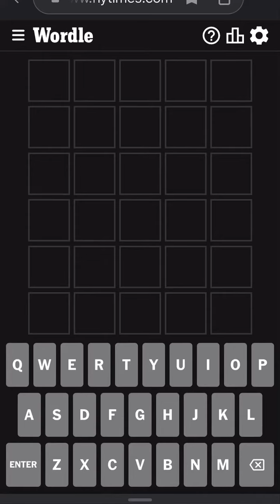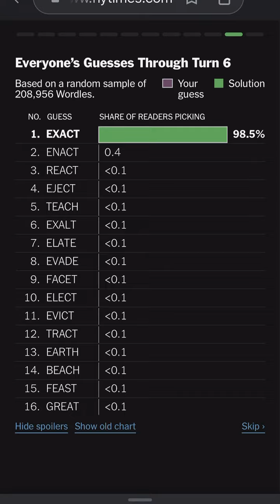Wordle August 18th, 2023